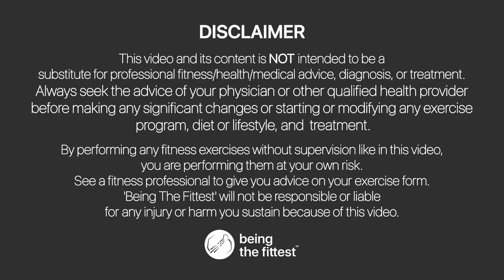Day 18 // Full Body Cardio HIIT Workout at Home in Hindi (30 Day Fitness Program)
Beginner workout at home. Nop equipment, no repeat. This 10-minute Exercise a day (for Beginners & Intermediates) will help you lose fat/weight loss, tone muscles, improve flexibility and endurance, and become SUPER fit. at Home in Hindi

🥇Deepaksinh Gohil is a Fit Exclusive and American Council on Exercise CERTIFIED Personal Trainer, Weight Management SPECIALIST, Former Gym Owner, trained hundreds of clients and doing training since last 15+ years.

🥇Tarunasinh Gohil is a FIT EXCLUSIVE Certified Personal Trainer and Yoga Practitioner. She has trained many people to get them fit and active.